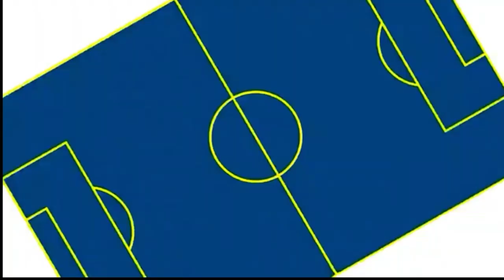PRÉVIA - Flamengo x Ceará - Globo